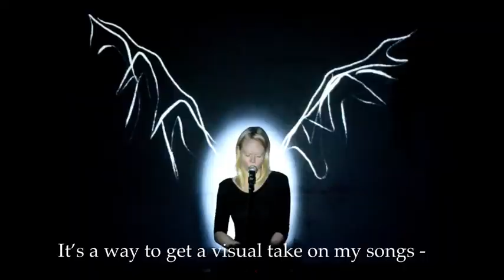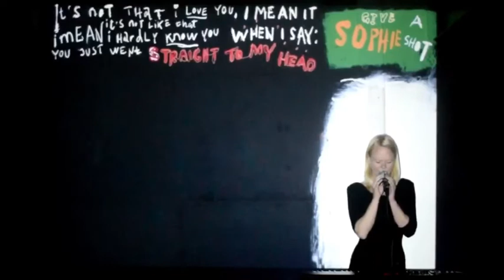SONGS MADE VISUAL - Line Bøgh and Christian Gundtoft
The stage as a canvas.
Audio/visual collaboration between songwriter Line Bøgh and visual artist Christian Gundtoft.

Songs:
The Fireman
Give Sophie a Shot
Isn't It Love

All songs written by Line Bøgh
All artwork by Christian Gundtoft